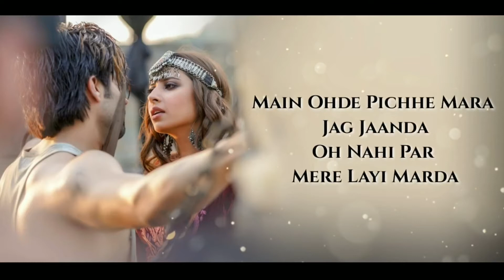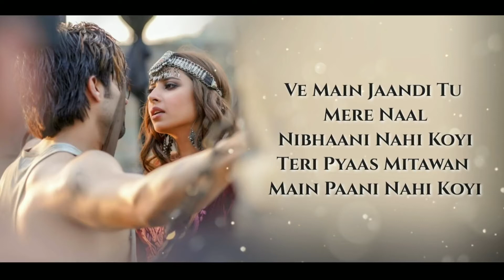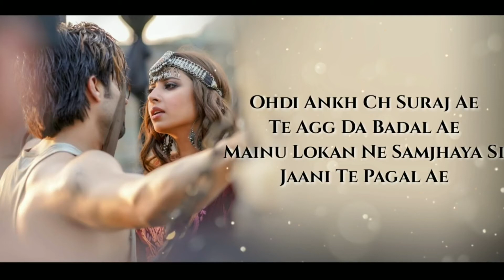titliyan//karaoke with lyrics//afshana khan //hardy sandhu